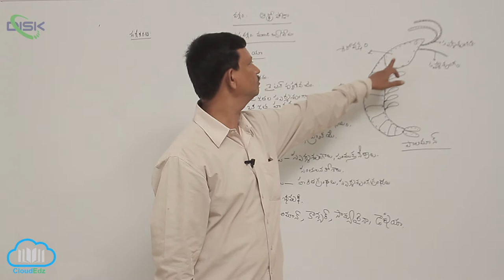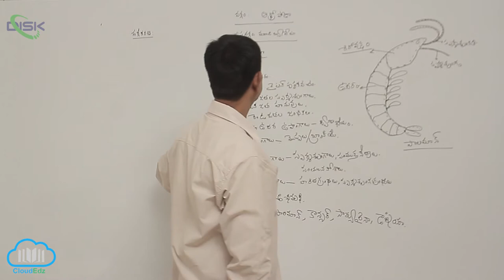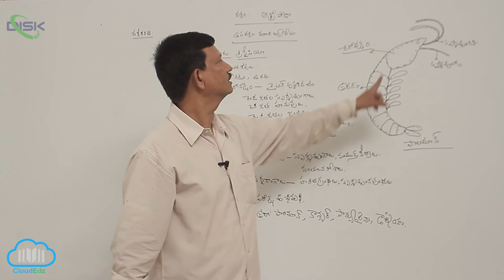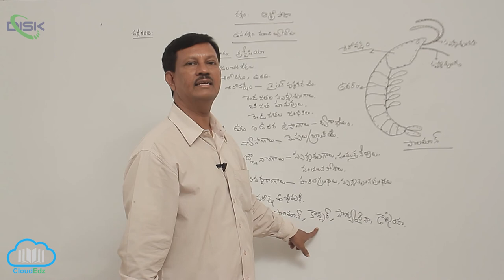వర్గం - ఆర్థ్రోపోడా || ఆర్థ్రోపోడా వర్గీకరణ మా౦డిబులేట || Disk Telangana